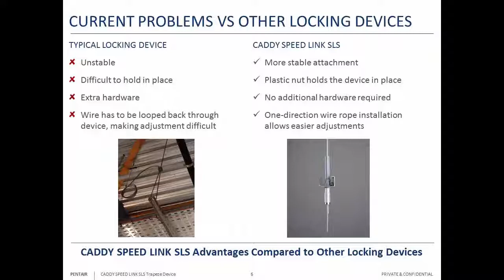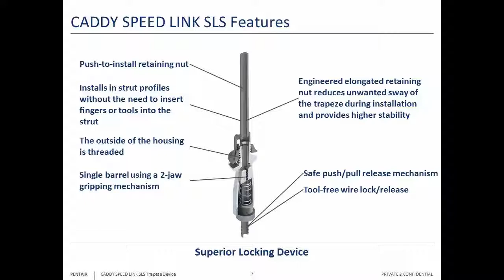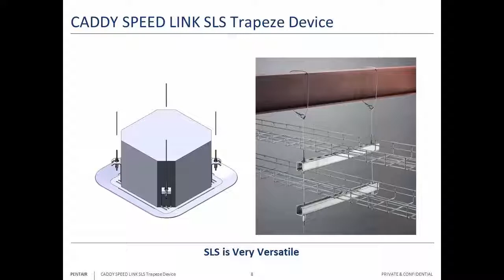Erico Caddy Speedlink SLS